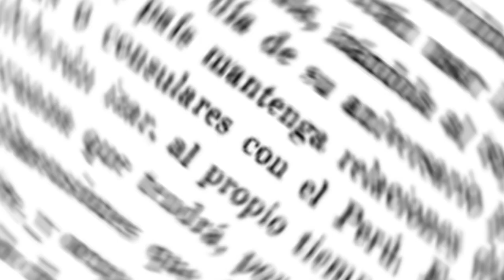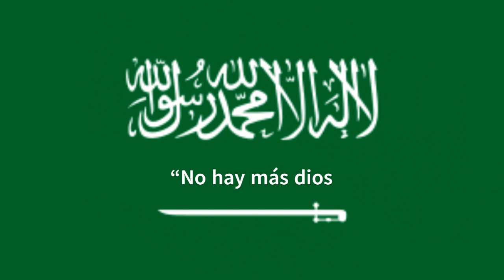Las 3 únicas banderas en el mundo que tienen dos caras